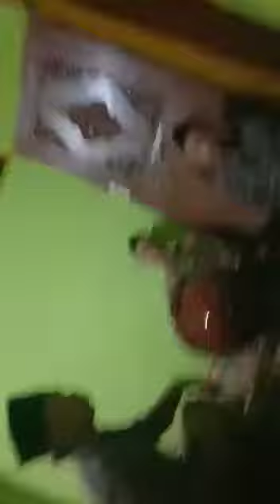TAKBIRAN PONDOK MIFTAHUL ULUM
lebaran idul fitri,
lebaran 2021,
lebaran jaman dulu,
lebaran tanggal berapa,
lebaran hari apa,
lebaran 2021 tanggal berapa,
lebaran idul fitri 2021,
lebaran allahu akbar,
lebaran aishwa nahla,
lebaran anak rantau,
lebaran alif ba ta,
lebaran berapa hari lagi,
lebaran boleh mudik,
lebaran bisa mudik atau tidak,
lebaran boleh pulang kampung,
lebaran baru,
lebaran baim paula,
lebaran corona,
lebaran cover,
lebaran covid,
lebaran di rumah mak beti,
lebaran dilarang mudik
takbiran idul fitri,
takbiran merdu,
takbiran 2021,
takbiran keliling,
takbiran anak anak,
takbiran arab,
takbiran allahu akbar,
ayo takbiran,
arti takbiran,
takbiran bikin nangis,
takbiran bikin merinding,
takbiran cover,
takbiran cilik,
takbiran cek sound